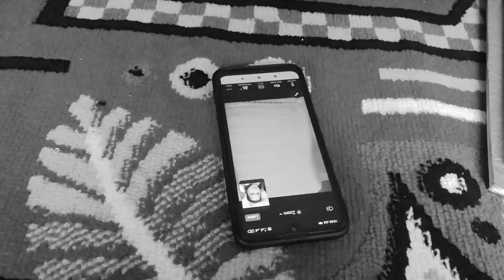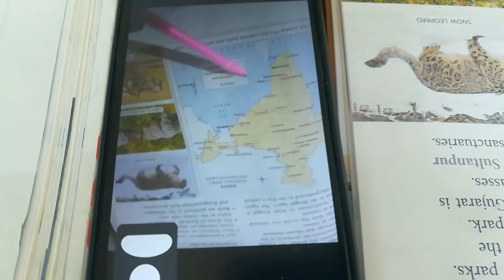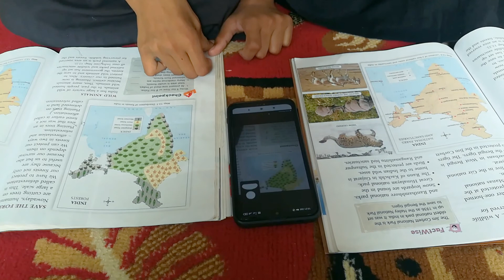💕Reality Vs Expectation Online Class 📕